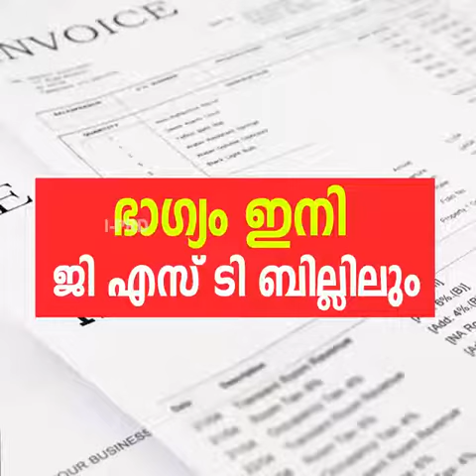സാധനങ്ങൾ വാങ്ങുമ്പോൾ ലഭിക്കുന്ന ബിൽ ലക്കിബിൽ ആപ്പിൽ അപ്‌ലോഡ് ചെയ്ത് 25ലക്ഷം രൂപ സമ്മാനമായി നേടൂ